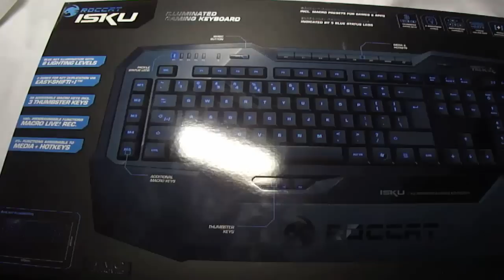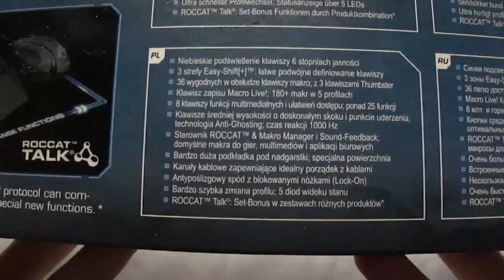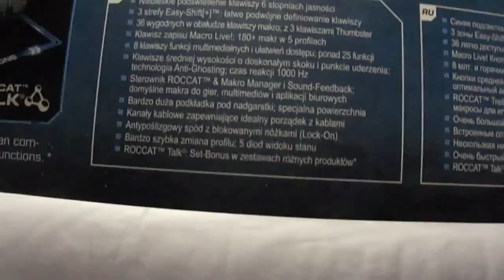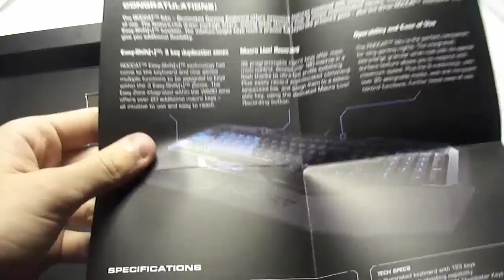Roccat Isku - UNBOXING PL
+-+-+-+-+-+-+-+-+ NO CZEŚĆ :3 +-+-+-+-+-+-+-+-+

● Ostatnie z trzech rozpakowań mikołajkowych prezentów! Tym razem najgrubsza ryba - klawiatura Roccat Isku! :D